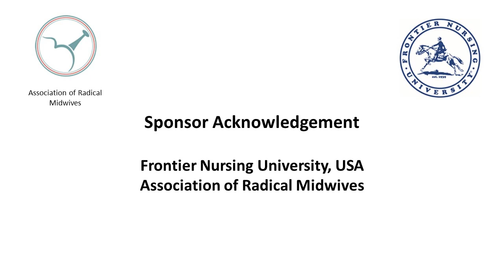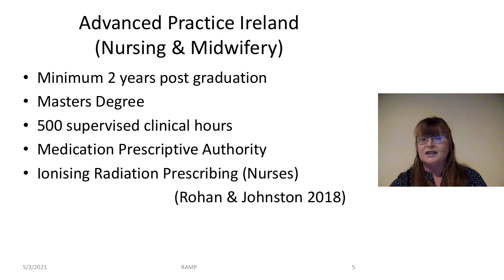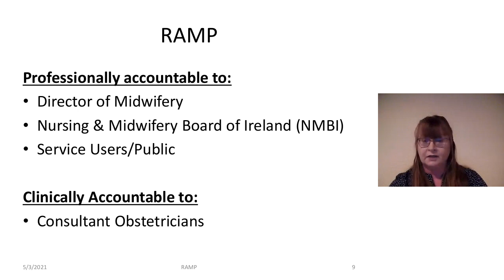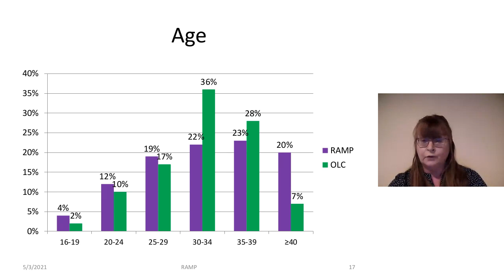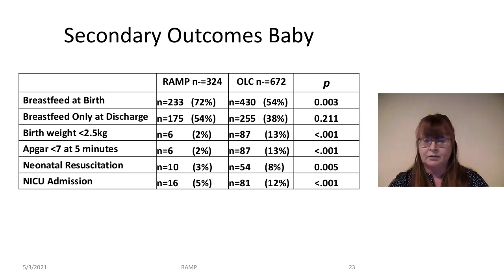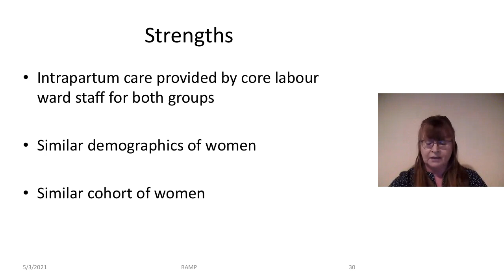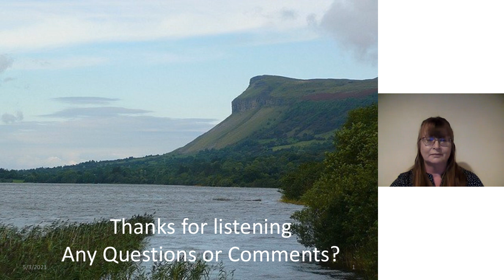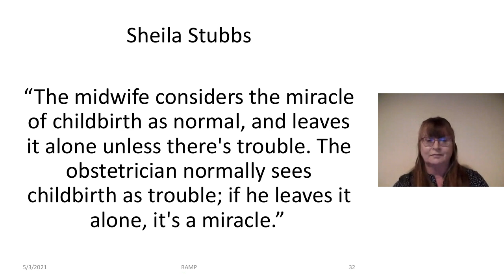19 Roisin Lennon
Changing the face of midwifery care through advanced practice in 21st century Ireland: Facilitator: Carol Maringa

Background: Midwifery led care is not the norm in Ireland. A locally rising caesarean section rate and unnecessary interventions resulted in the Registered Advanced Midwife Practitioner (RAMP) led service being introduced in 2017 to normalise pregnancy for medium risk women. Aim: To offer choice and to establish a safe, quality service for the agreed caseload of women in this North West of Ireland Maternity Unit. Method: A retrospective analysis of women attending RAMP care from November 2019-November 2020 compared to the birth outcomes for similar risk women attending for obstetric led care in this North West of Ireland Maternity Unit. Findings: Maternal outcomes for those attending for RAMP versus obstetric care shows less inductions of labours, amniotomy, oxytocin, regional analgesia, episiotomy, postpartum haemorrhage and less failed inductions with higher vaginal birth rates, vaginal birth after caesarean section (VBAC) and breastfeeding rates. For the babies fewer are born preterm or weighing